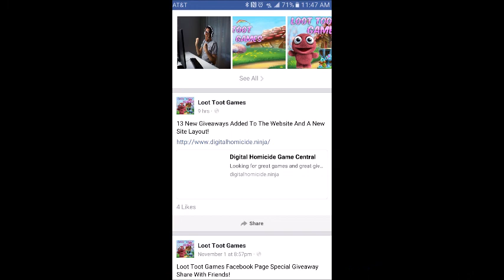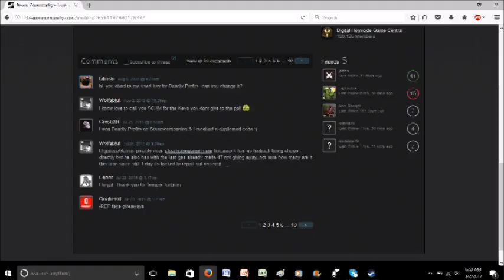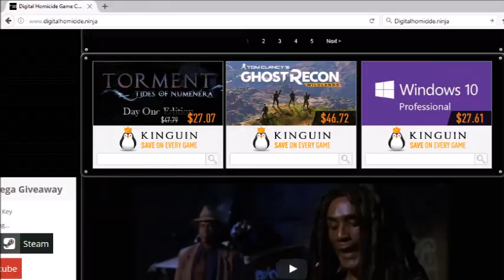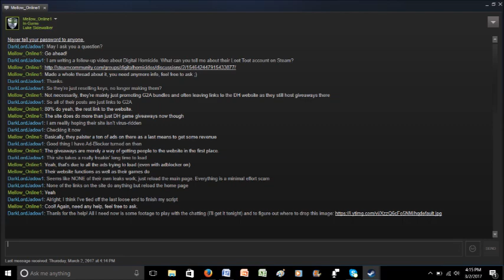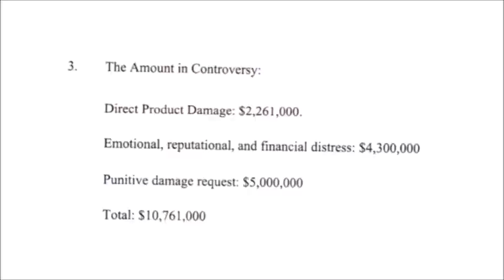Digital Homicide- The End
People have requested it; my take on Digital Homicide's story after my initial video left off.

Leonard French, who actually works as a lawyer and can translate Digital Homicide's rambling into English